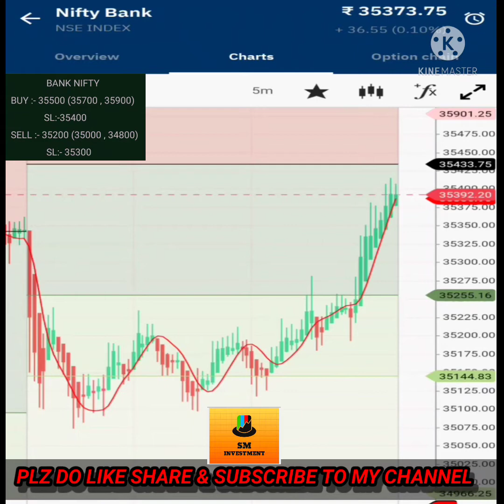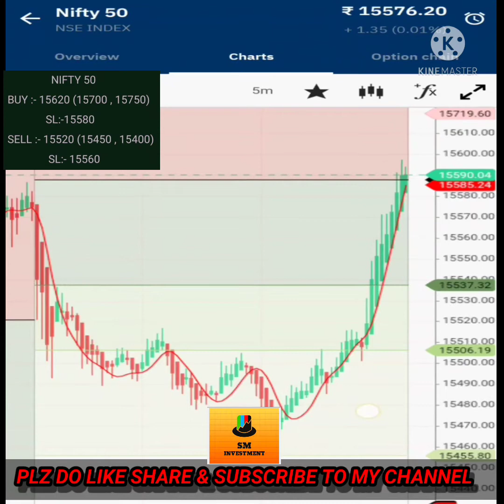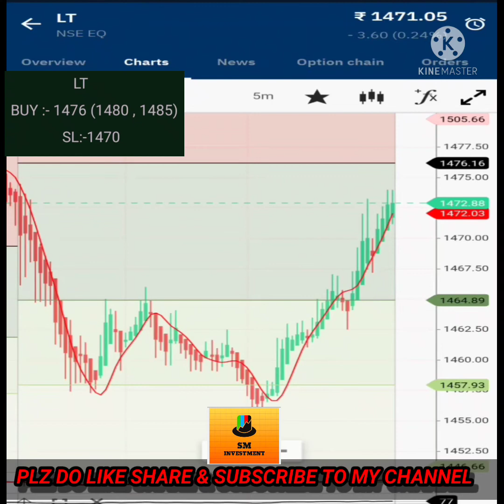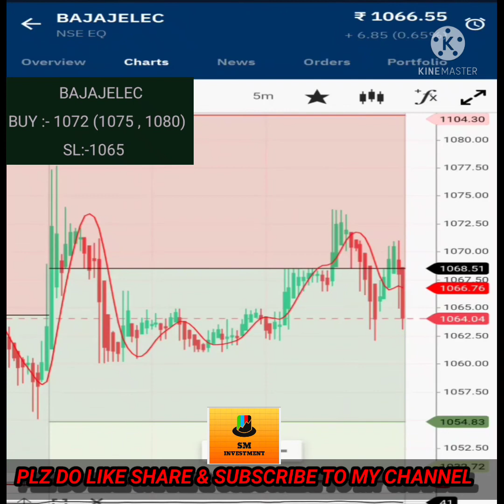Best Stock Prediction For Tomorrow 3- June | What To Buy & Sell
In this video, we would discuss about the best trading stocks for next day. These stocks are best for Intraday trading.